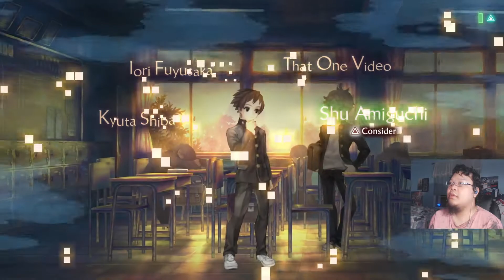This Game Has Time Traveling And Giant Robots (Part 1) - 13 Sentinels: Aegis Rim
This game has time traveling and giant robots. Its already a good game in my book. The game is a visual novel like game with some JRPG gameplay. You can choose if you want to only play with story or fight aliens.

13 Sentinels: Aegis Rim Wikipedia:
13 Sentinels: Aegis Rim is a cross-genre video game developed by Vanillaware and published by Atlus for the PlayStation 4. It was released in Japan in November 2019, and is planned for a worldwide release in September 2020

13 Sentinels: Aegis Rim is a video game where players take control of thirteen different characters, who interact with each other to build a larger narrative. The gameplay is split into three sections: Remembrance, with exploration and dialogue taking priority and advancing the narrative; Destruction, where characters equip mecha and engage in pausable real-time battles against enemies; and Analysis, a glossery which documents event scenes and important items and characters.